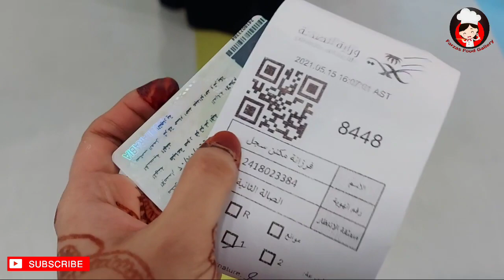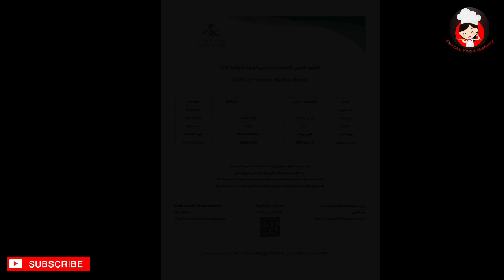Eid vlog 2021/Eidulfithr at Riyadh /Eid Preparetions/How to Get Covid Vaccine From Riyadh/Ksa